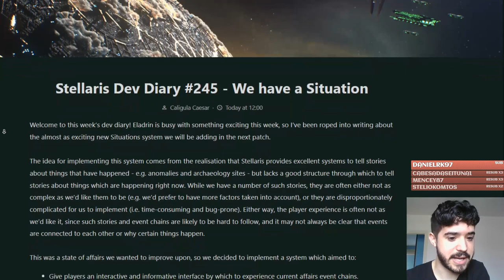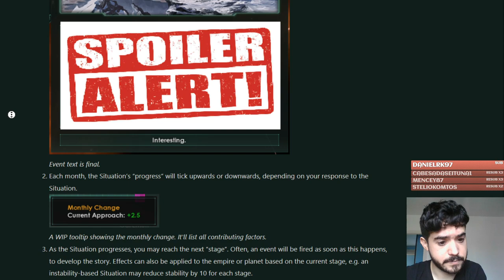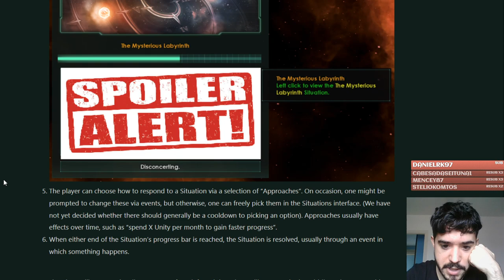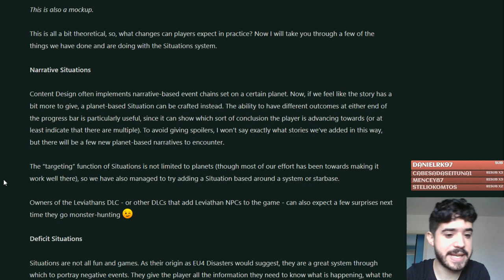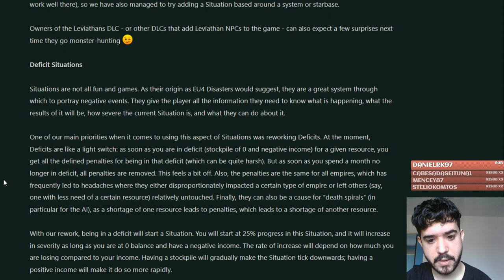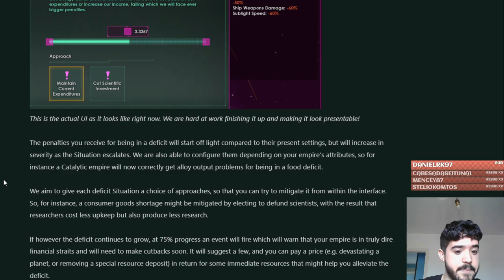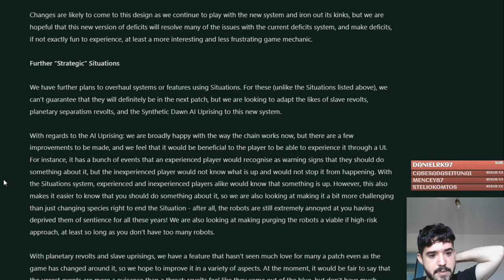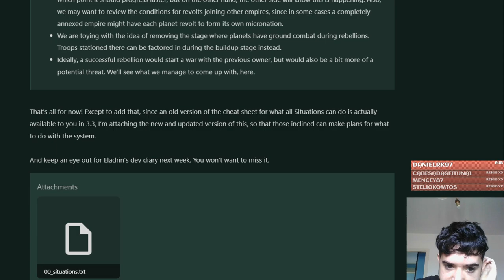El equipo de Stellaris se la sigue sacando! - Nuevo Sistema de Situación en el Parche 3.4